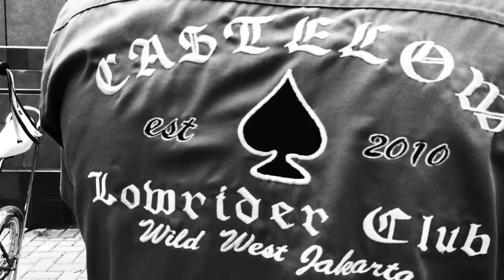Cengkareng Street Lowrider - CASTELOW INTRO